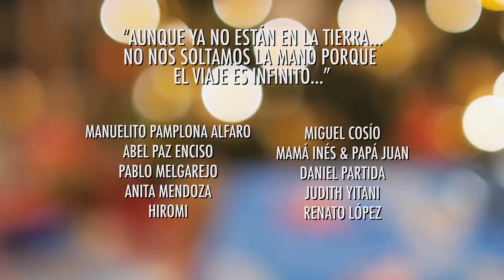María León - LEONSESSIONS Ep. 5 - "Me Cuesta Tanto Olvidarte" ft. Juan Solo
Quiero empezar el año con un video muy especial para mí y para @SoyJuanSolo, recordando a todos nuestros seres queridos que se nos han adelantado en los últimos años.
Les dejamos el cover de "Me Cuesta Tanto Olvidarte"